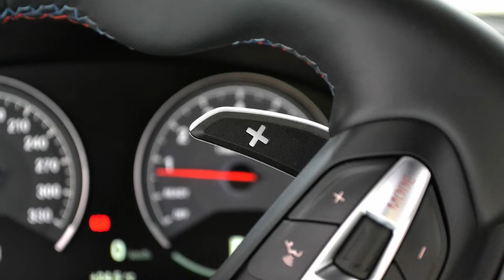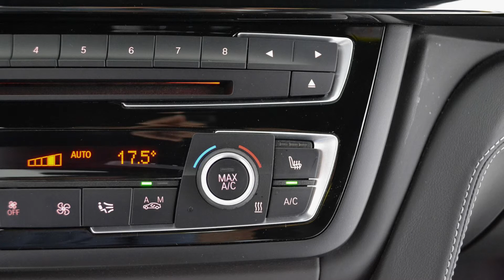BMW M4 3.0 431hp 2015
BMW M4 #2015 BMW M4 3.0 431hp 2015